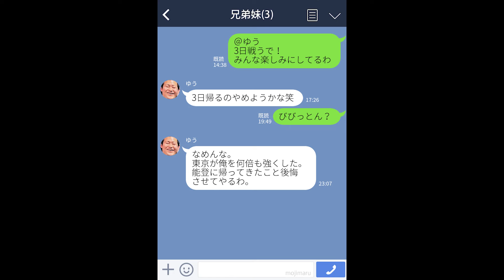【兄弟喧嘩】空手全日本王者の兄 VS 体重100kgで消防士の弟 殴り合ってみた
▼関連動画